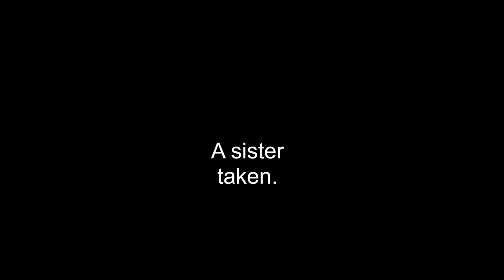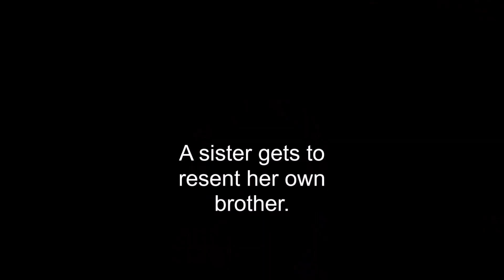MBV: A Doomsday Valentine Trailer(2021)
"MBV: A Doomsday Valentine is set 20 years later after MBV 1 Remake. This story focuses on Mike Howard's life and his slow descend into the persona of the Miner, essentially becoming the 2nd Harry Warden after Tom Hanniger."

Technically, MBV 1 and MBV: A Doomsday Valentine are not largely connected. What connects them is simply Harry Warden's miner outfit that Mike finds it wasted on shore shortly after Tom Hanniger gets rid off it by throwing it in the water.

More details will be given in the near future.